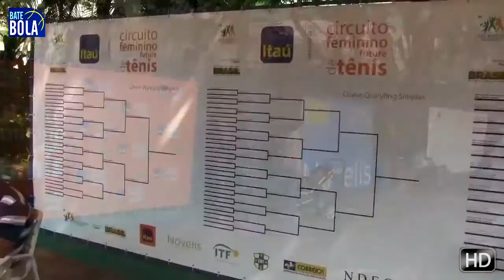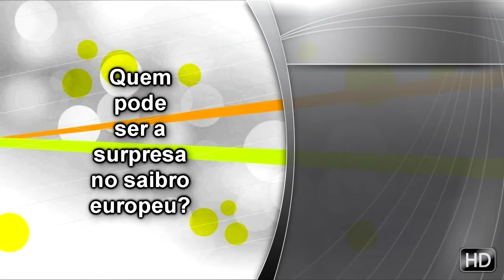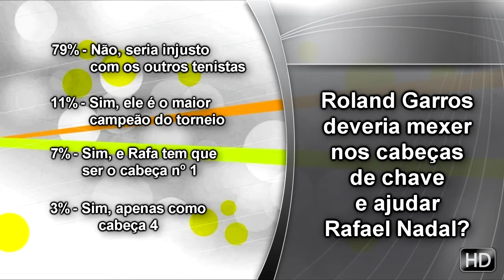Circuito Feminino etapa de São Paulo 2013_Programa Bate Bola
HISTÓRIA: O Circuito Feminino Future de Tênis teve a sua primeira edição em 2011, sempre com o foco nas tenistas brasileiras, trazendo competições de alto nível ao país, a chance de conquistarem pontos no ranking mundial dentro de casa e favorecer um intenso intercâmbio com as principais escolas do tênis mundial.

REALIZAÇÃO: O Instituto Esperança do Amanhã, que sempre realizou o Circuito, é uma associação de direito privado, sem fins econômicos de caráter organizacional fundado em 2011 pelo ex-tenista profissional e publicitário Ricardo Eichenberg de Camargo, que através do Instituto busca devolver ao esporte tudo que o esporte lhe proporcionou. O ramo de atuação do Instituto é para atividades Culturais, Esportivas, Recreativas, Educacionais e Sociais.

PATROCINADORES: O Circuito Feminino Future de Tênis é apresentado pelo Itaú, através da Lei de Incentivo ao Esporte/Ministério do Esporte/Governo Federal e tem o apoio da Rede. A realização é do Instituto Esperança do Amanhã. O Circuito tem a chancela da Federação Internacional de Tênis, da Confederação Brasileira de Tênis e das Federações Paranaense e Paulista Tênis.